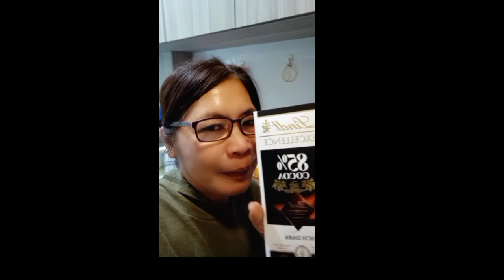😀Nahuli ako NI Sir nag vivideo SA mga pinamili ko,Ang saya lang#ofwlifeinhongkong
I'm so Happy Kase, cc I bought so many fruits ,then after that I Took video., that's life an ofwlifeinhongkong .